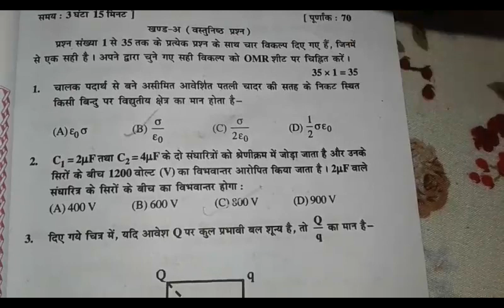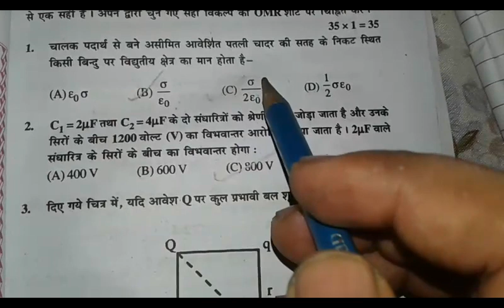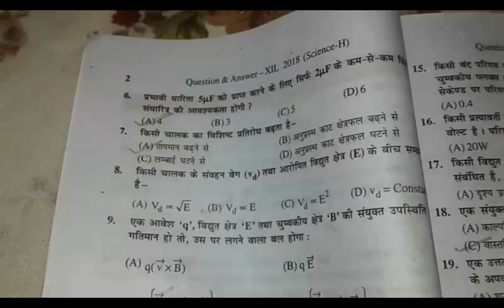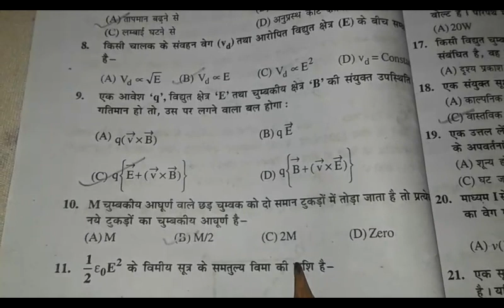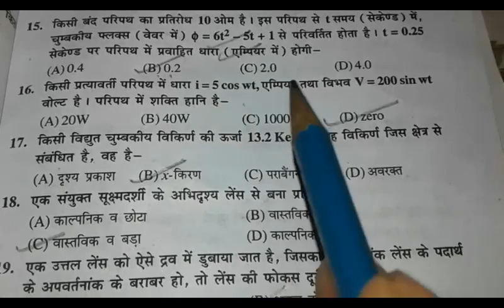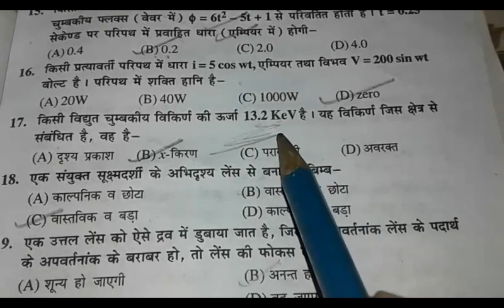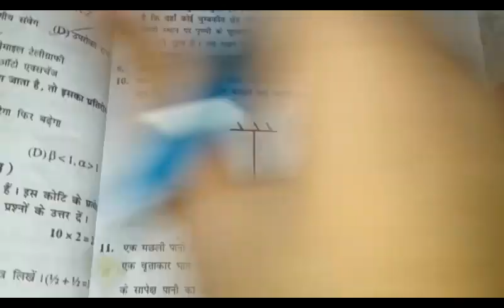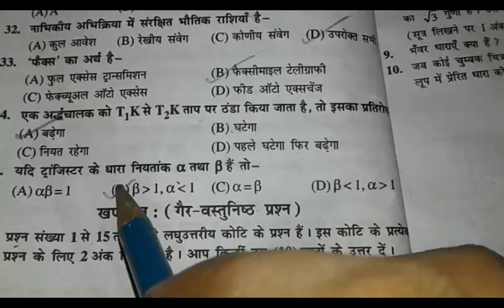Important for 12th board exam 2019 || BSEB 12th physics paper solution 2018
12th board exam 2020 questions with solution..
इन  videos को  12th 2020 बोर्ड परीक्षा के पहले देखना न भूलें |
important for cbse 10th 2019 1. BSEB 12th physics question full analytic solution with numerical solutions.
3.youtube channel name- rahulkumarcwehonlinestudy support